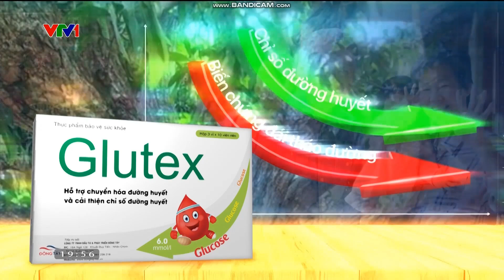Glutex hỗ trợ hạ nhanh và ổn định đường huyết lâu dài hàng chính hãng hộp 30 viên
🌿🌼🌿 Glutex (Dược Phẩm Á Âu) - Hộp 30 viên (Chính hãng) 🌿🌼🌿

⭐️ Hỗ trợ Hạ Đường Huyết, Ổn Định Đường Huyết, Ngăn Ngừa Biến Chứng Tiểu Đường ⭐️

️🎯 Thành phần:

- Cao Hoàng Bá. 100mg

- Cao Mướp Đắng Rừng. 75mg

- Cao Lá Xoài. 50mg

- Cao Lá Neem (Xoan Ấn Độ). 50mg

- Cao Quế Chi. 25mg

- Alpha Lipoic Acid. 25mg

- Kẽm (dưới dạng Zinc gluconate) 3,5mg

 - Phụ liệu Avicel, Talc, Magnesium stearate vđ 1 viên.

👉 Công dụng:

 - Hỗ trợ hạ đường huyết, kiểm soát đường huyết nên giúp giảm tình trạng mệt mỏi mạn tính ở người tiểu đường.

 - Hỗ trợ giúp hạn chế biến chứng: biến chứng thần kinh, viêm loét, nhiễ.m trùng, tổn thương mắt, võng mạc, bảo vệ thận, khớp, tim mạch, từ đó giúp người tiểu đường sống lâu hơn khi bị bệnh.

🙋 Đối tượng sử dụng:

 - Người mắc bệnh đái tháo đường.

 - Người có nguy cơ cao (có tiền sử gia đình mắc đái tháo đường, thừa cân, ít vận động, ăn uống không kiểm soát).

✍️ Hướng dẫn sử dụng:

 - Uống 4 - 6 viên/ngày, chia 2 lần.

 - Sau khi đường huyết ổn định, dùng 2 - 4 viên/ngày, chia 2 lần.

 - Uống trước bữa ăn 30 phút hoặc sau ăn 1 giờ.

 - Nên uống theo đợt từ 2 - 4 tháng để đạt hiệu quả tốt nhất. Sau khi có kết quả tốt, có thể giảm một nửa liều để dùng duy trì hoặc một năm nhắc lại từ 1 2 2 đợt.

❌ Chú ý: Sản phẩm này không phải là thuốc, không có tác dụng thay thế thuốc chữa bệnh. Không sử dụng cho người mẫn cảm với bất kỳ thành phần nào của sản phẩm ❌

⭐️ Shop cam kết hàng chính hãng Công ty Dược Phẩm Á Âu, khi nhận hàng khách kiểm tra thoải mái, nếu phát hiện hàng giả, hàng kém chất lượng toàn bộ trách nhiệm sẽ thuộc về Shop ⭐️

⚫️ NSX và HSD: Ghi trên bao bì sản phẩm

⚫️ Sản phẩm đến từ thương hiệu Á Âu - Công ty Dược phẩm uy tín hàng đầu Việt Nam

⚫️ Bảo quản: Nơi khô ráo, thoáng mát, tránh ánh sáng trực tiếp